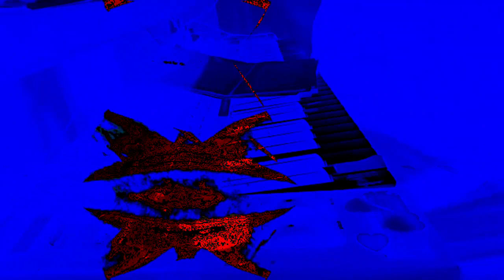The 11:06 minute long videos getting made and uploaded. made in Max/MSP *Photosensitivity Warning*